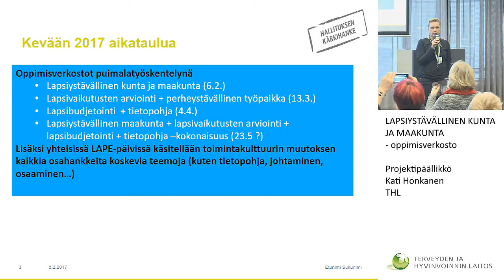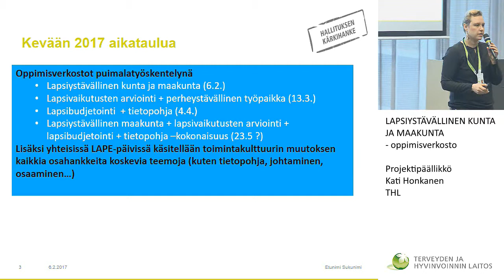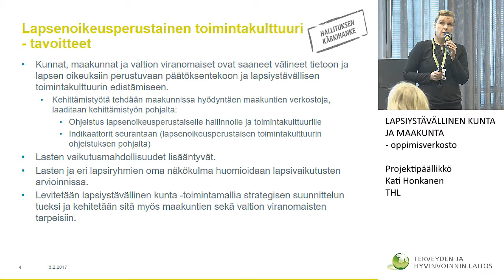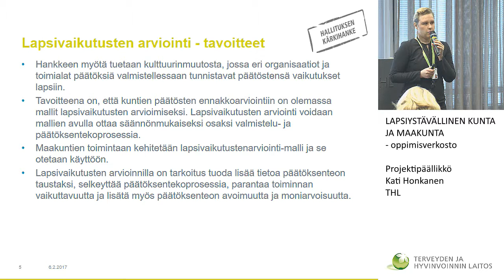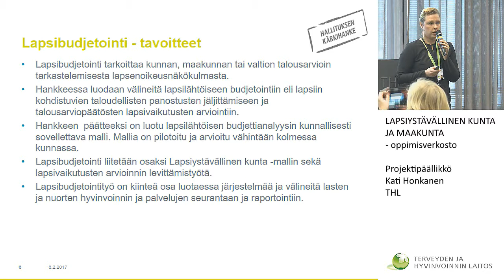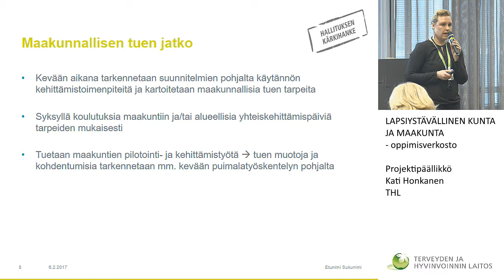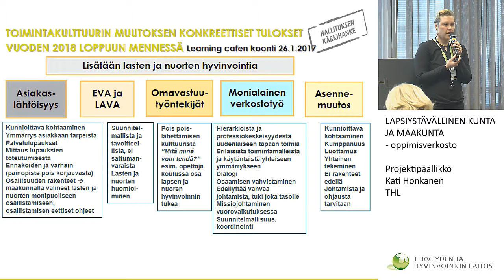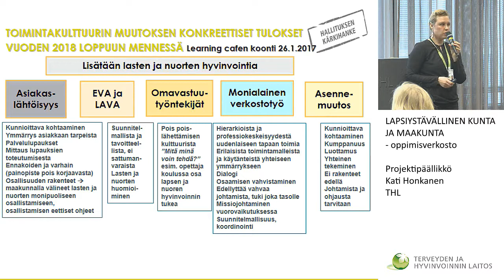LAPSIYSTÄVÄLLINEN KUNTA JA MAAKUNTA -oppimisverkosto 6.2.2017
-oppimisverkosto 6.2.2017
Projektipäällikkö Kati Honkanen